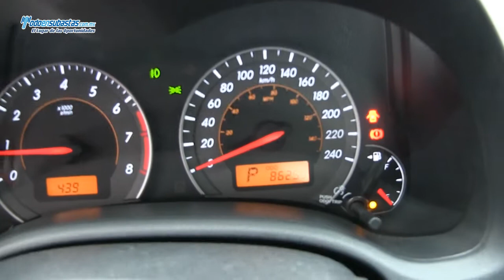Toyota / Corolla XRS Automático A/A E/E B/A / 2009